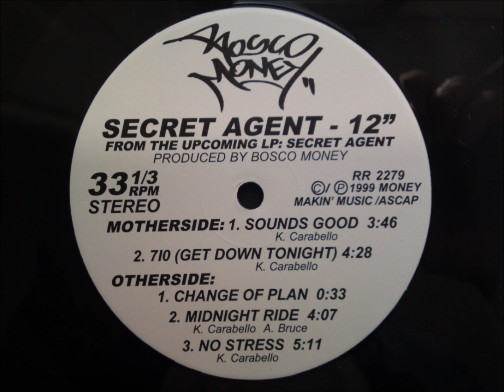Bosco Money - 710 (Get down tonight)